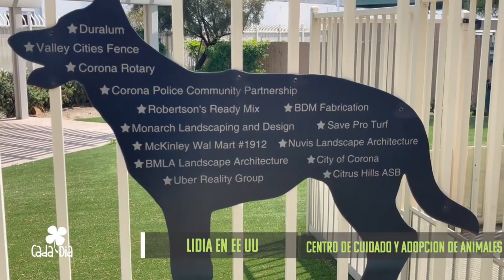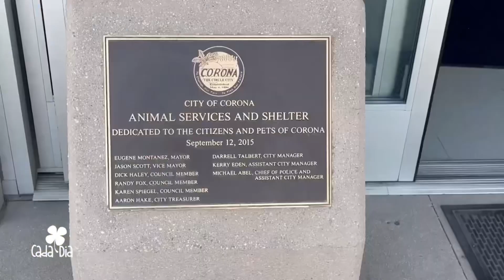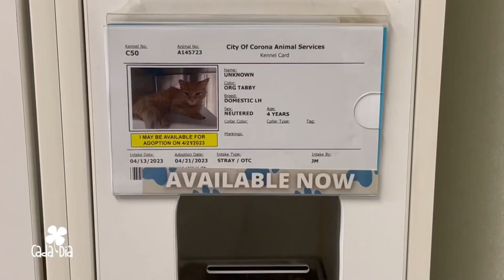LIDIA NOS MUESTRA UN CENTRO DE CUIDADO Y ADOPCION DE ANIMALES EN EEUU - CADA DÍA 29.04.23